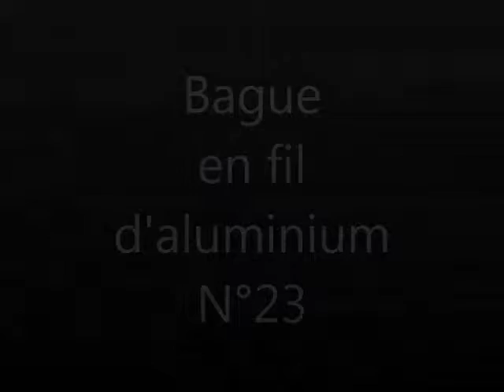Tuto: Bague en fil d'aluminium N°23